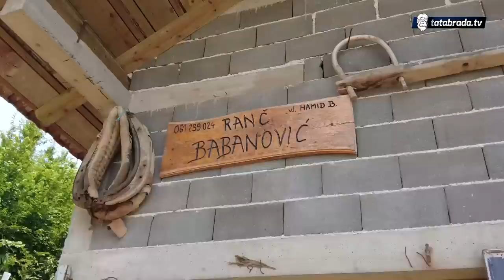Hamid Babanović: "Bošnjo će ti oprostit' sve, al' uspjeh nikad!"